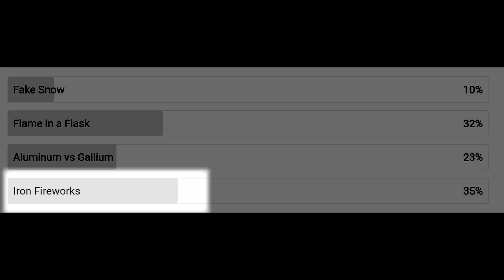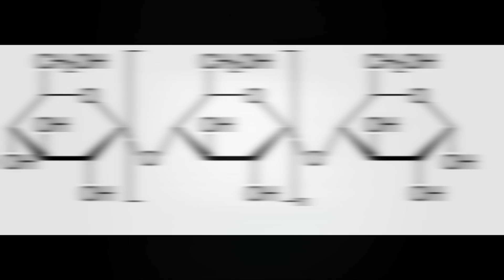Everyday Science: The chemistry of Fireworks🎆🔥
🧪 Dive into the fascinating world of chemistry as we explore the science behind sparks and explosion effects! Watch as we visit a fireworks stand to understand the mechanics of flash pellets and their role in creating spectacular displays. Through hands-on demonstrations with Iron Filings and proper fire extinguisher safety, we'll break down the physics and chemistry behind these dazzling independence day favorites. 🔬 Don't forget to vote in our poll for next week's experiment!

Chapters:

00:00 - 00:43 - Introduction
00:44 - 03:03 - History of Fireworks
03:04 - 04:52 - Chemistry of Fireworks
04:53 - 05:28 - Investigating Fireworks
05:29 - 06:25 - Physics of Fireworks
06:26 - 06:59 - Manufacturing of Fireworks
07:00 - 07:42 - Safety
07:43 - 08:07 - Fun Facts
08:08 - 08:43 - The Experiment
08:44 - 09:04 - Conclusion

Click on the link if you want your own Chemistry Set

Want to grow your YouTube channel? Check out vidIQ, the tool I use to optimize my videos!